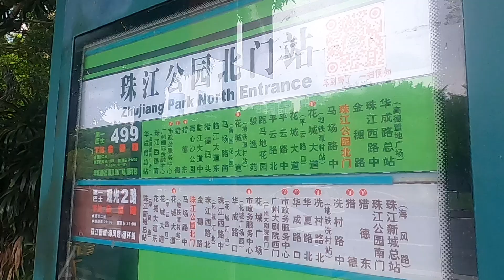【中国広州】観光バス、2階の最前列からの街並み/珠江新城/Guangzhou street from tourist bus on the second floor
中国広州の市内を走る
観光バスの車窓からの街並み。
二階席の最前列の映像です。

◆recommend /オススメ